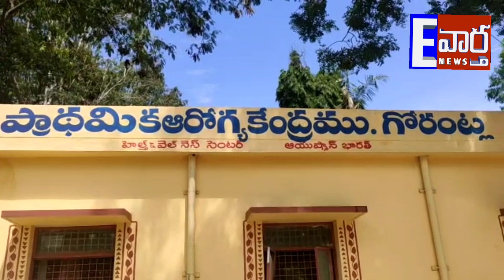పెనుకొండ కోటలో కాషాయ దళం సేవా సప్తావహ..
భారత ప్రధాని మోడీ బర్త్డే సందర్బంగా 7 రోజుల పాటు సేవా కార్యక్రమాల్లో GM శేఖర్ బృందం